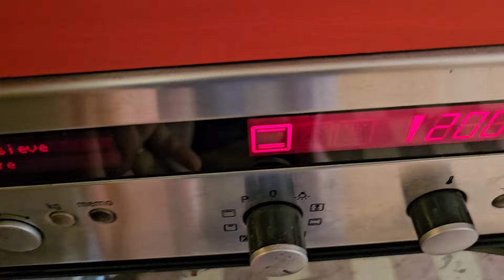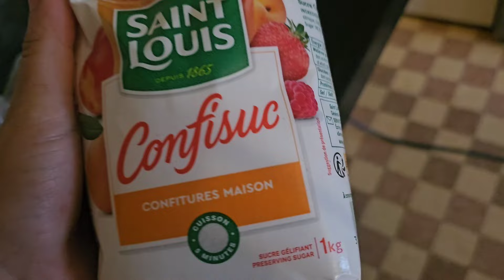рецепты на скорую руку| вишня конфитюр| быстрый пирог